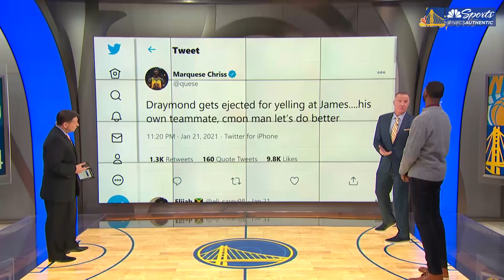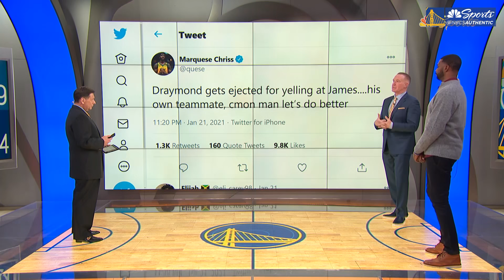Knicks vs. Warriors highlights: Draymond Green ejected for yelling at James Wiseman | NBC Sports BA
The Warriors fell 119-104 to the Knicks on Thursday in San Francisco.  Draymond Green was ejected in the second quarter of the loss for picking up his second technical while appearing to yell at teammate James Wiseman.  Steph Curry led Golden State with 30 points in the game.